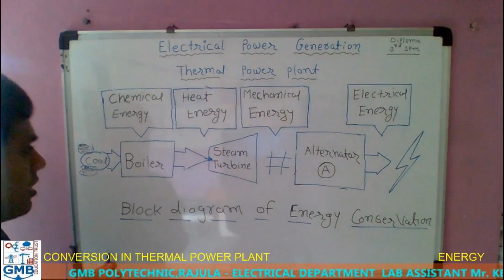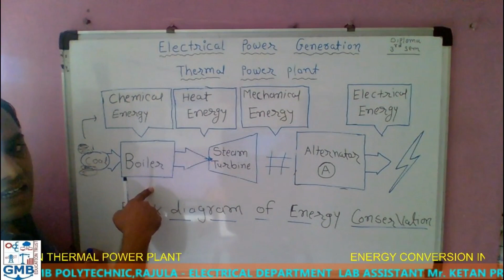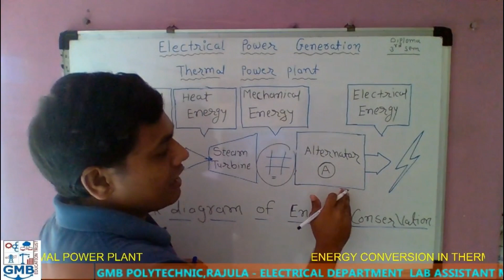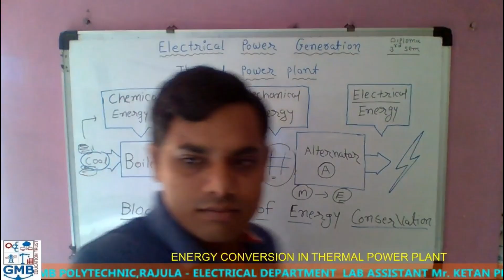BASIC OF THERMAL POWER PLANT IN GUJARATI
BLOCK DIAGRAM OF THERMAL POWER PLANT & CONSERVATION LOW IN TPS